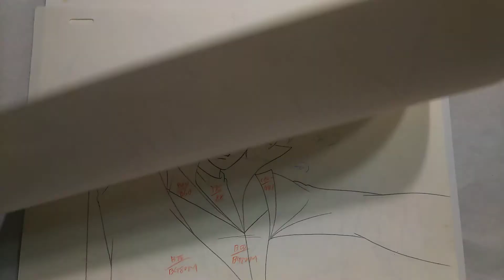六神合体ゴッドマーズ の動画を公開します。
アイドルやアニメ anime等の珍しいモノを動画で紹介します。宜しくお願いします。